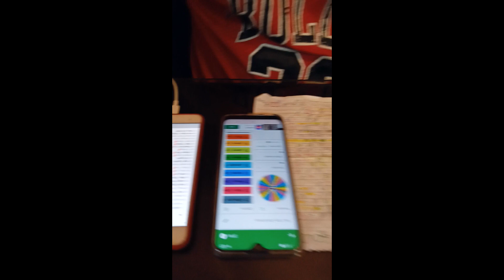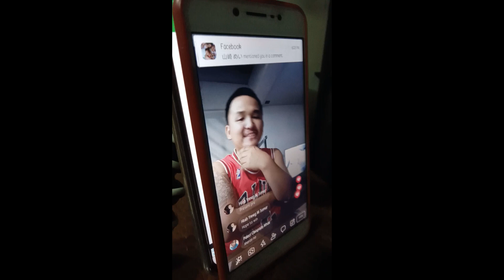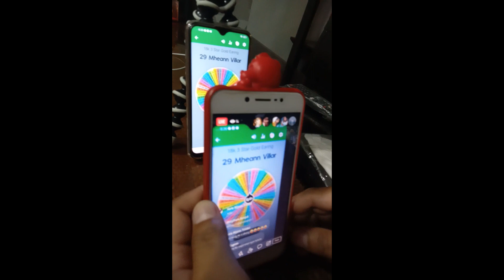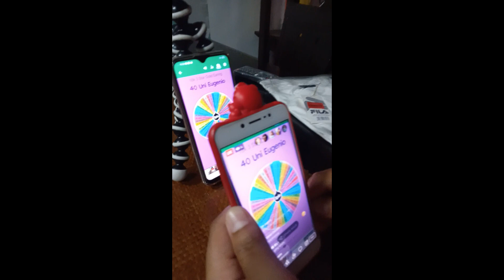DISKARTE ALL DAY (Local Hustler)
KUMITA NG SIGURADONG PERA gamit ang JCO DONUTS PART 1

KUMITA NG SIGURADONG PERA gamit ang JCO DONUTS PART 2